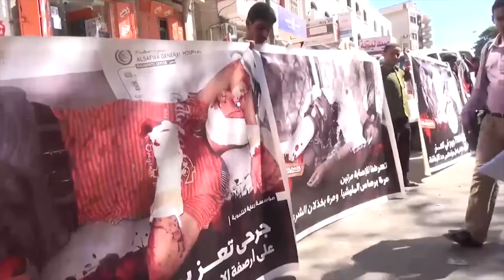استمرار معاناة جرحى الحرب في العواصم في ظل إهمال تام من قبل الحكومة والتحالف | تقرير ياسين التميمي